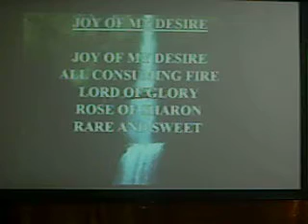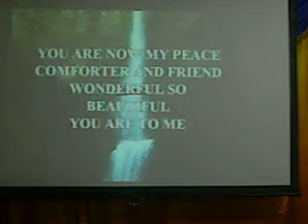Joy of my desire